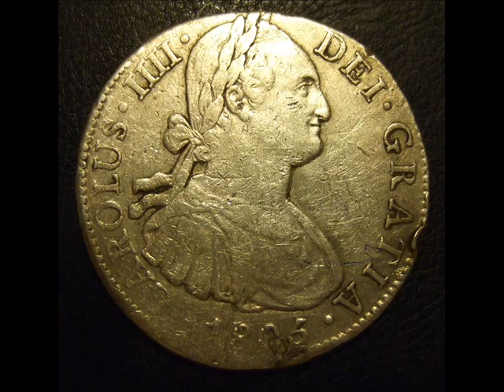Pieces of eight (C) AwH